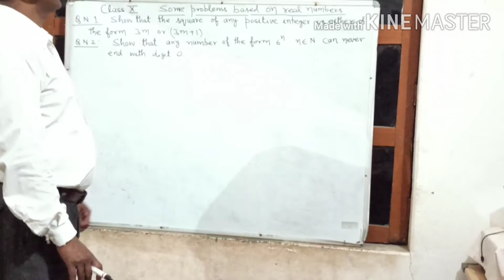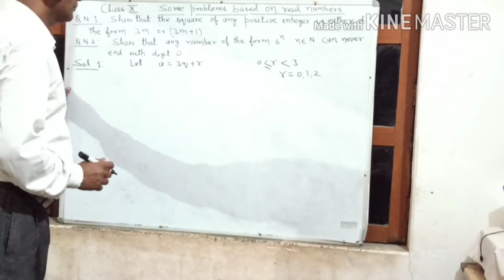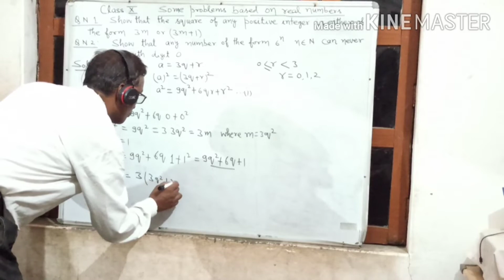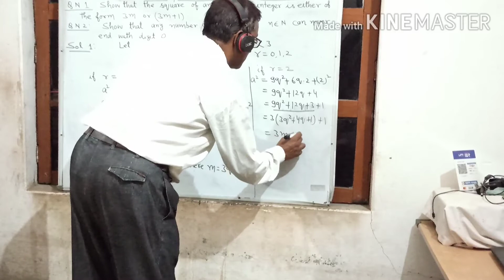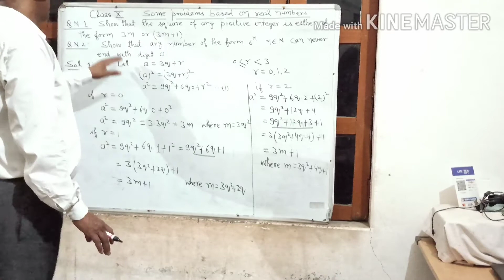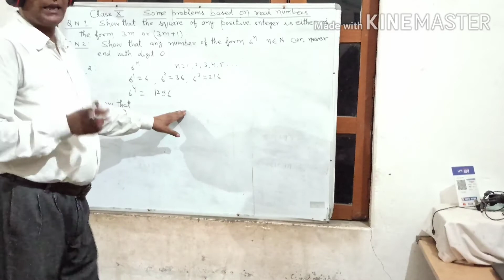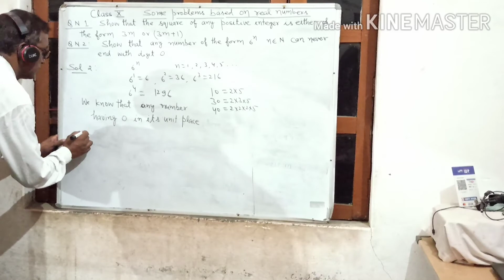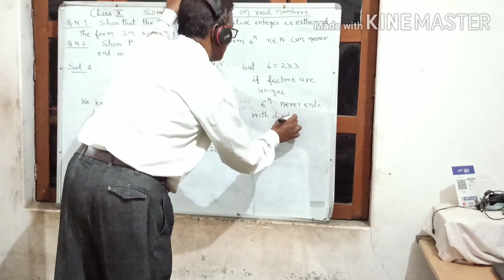Class X , Problems based on Real Numbers